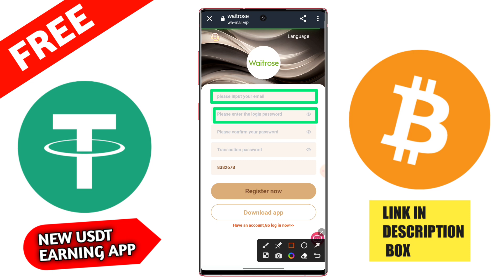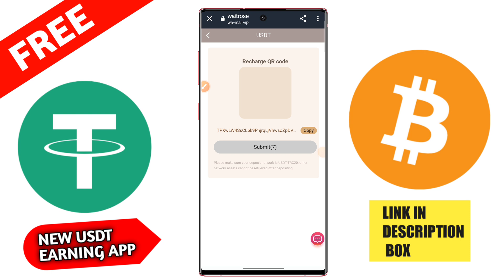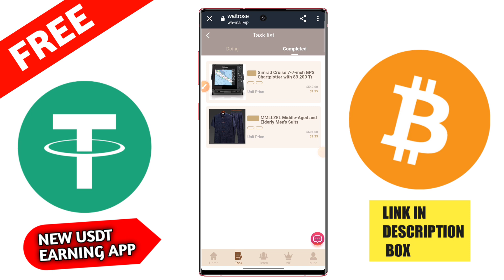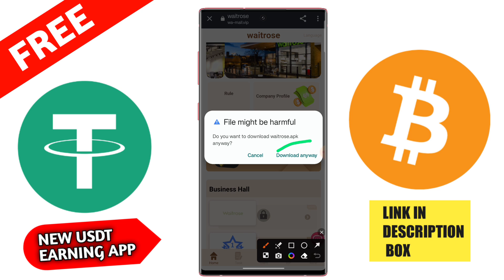🤑$20 free New Usdt Earning Site💰Usd Mining Site 2023💰Without Investment🤑Usdt Order grabbing website🛒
Usdtearning app
100 payment proof online earning app 2022 100 per day earning app
free usdt
earning app
crypto earning
free usdt
dollar free
earn dollar